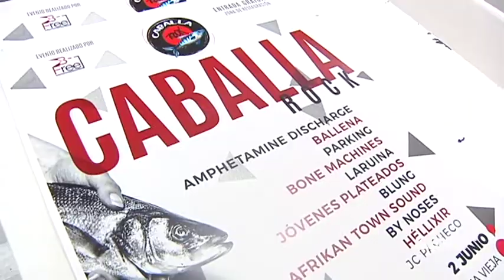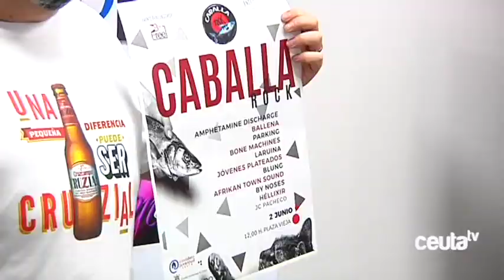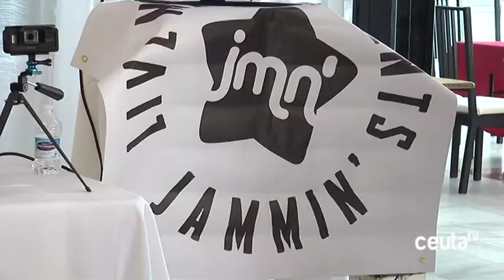Caballa Rock dejará caer el Obús en la Marina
La tercera edición del festival Caballa Rock se celebrará el 8 de junio en el Auditorio de la Marina y contará como cabeza de cartel a Obús o José Antonio García. Es una apuesta que va cobrando fuerza y que suma este año a los grupos locales otros que llegan de la costa del sol, como Briatore, o desde Tetuán, en el caso de Obsessión, para conseguir un cartel muy completo, con muchos estilos, que promete una jornada de diversión, y con entrada gratuita.